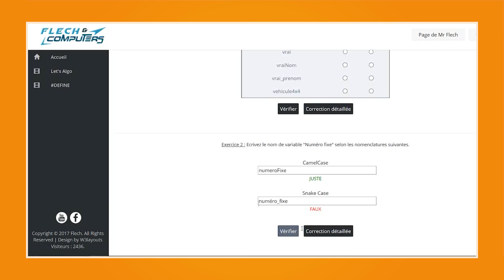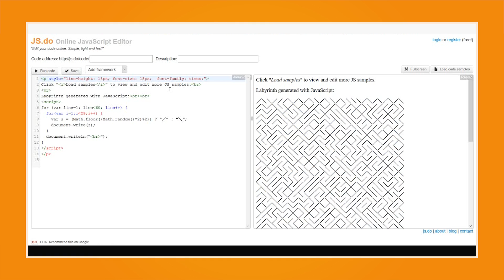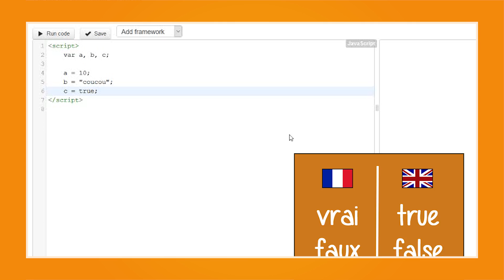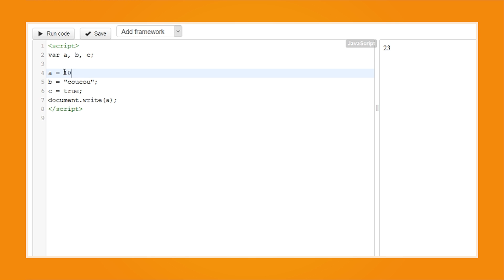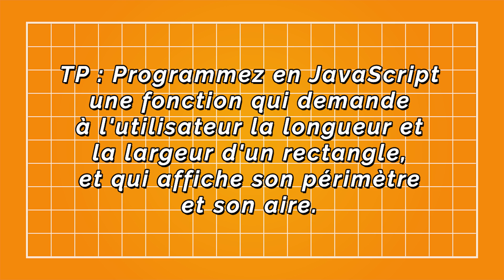PROGRAMM'ACTION #1 - Premiers pas en JavaScript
Ca y est, on attaque la programmation, avec du JavaScript pour débuter !

//*** LIENS ***//